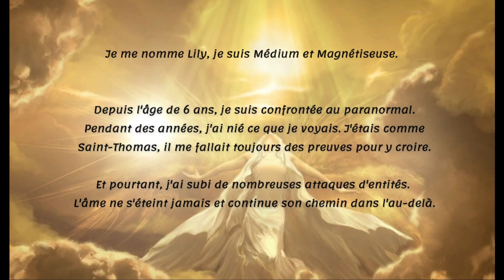TEMOIGNAGE UNE ENTITE NOUS A SUIVI LORS D'UNE INVESTIGATION DANS UN CIMETIERE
Et oui l'entité est resté une partie de la nuit à marcher dans la salle à manger, puis, est venu dans la chambre. Ai-je eue peur ? Oui.